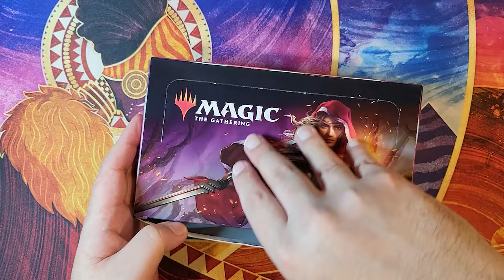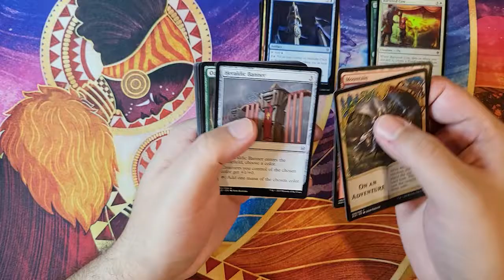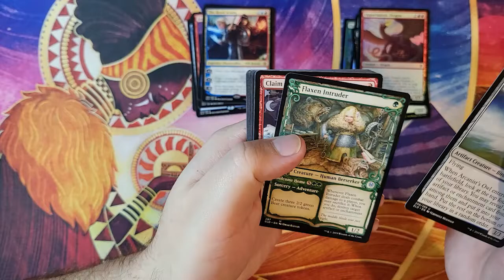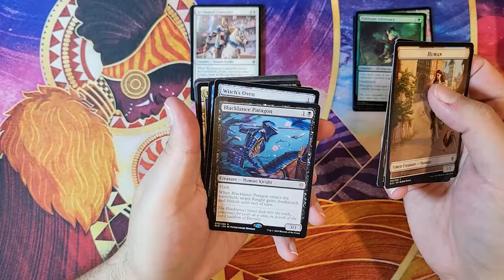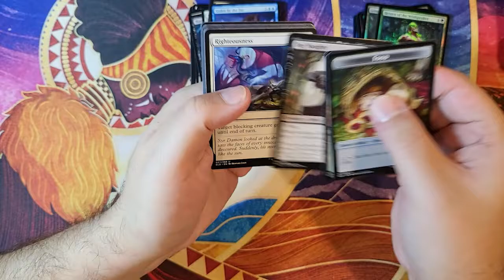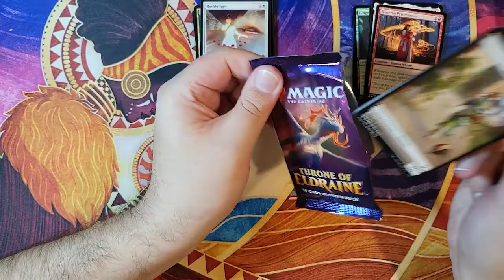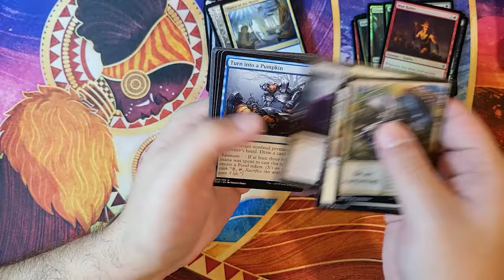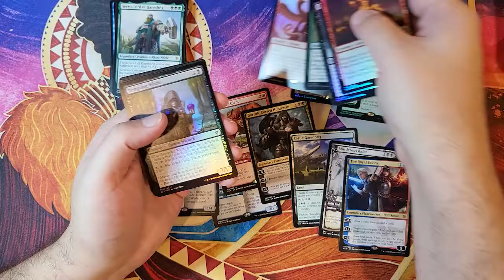Throne of Eldraine Booster Box Adventure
Going on an Adventure opening a Box of Throne of Eldraine

Cracking Packs. The Thrill of the Chase. Let's Delve into the Mystical Archive of MTG. Modern and Vintage pack openings, Booster Boxes and individual packs.
Lets know what you want to see in the comments